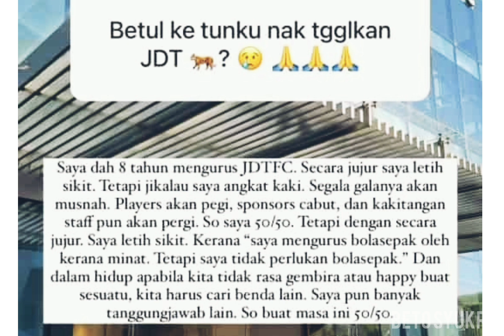TMJ AKUI SUDAH LETIH URUSKAN JDT